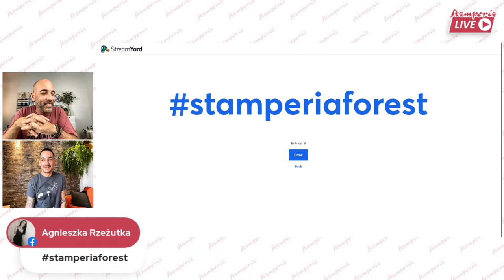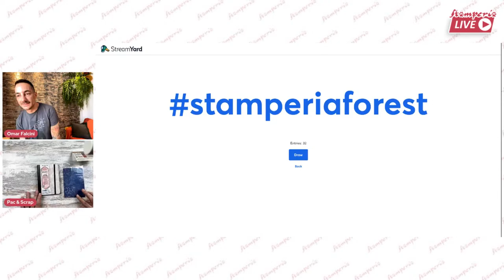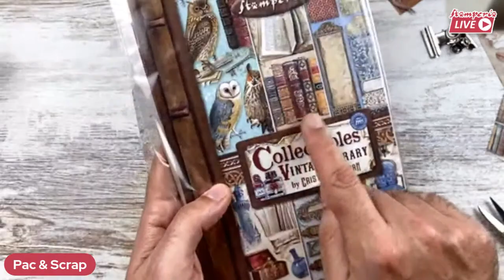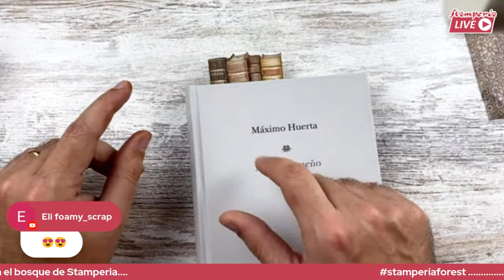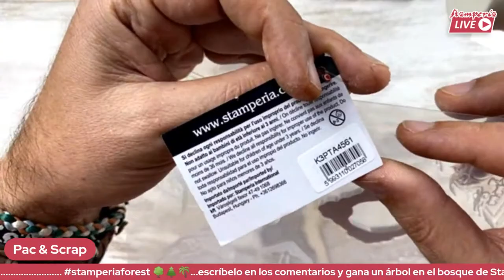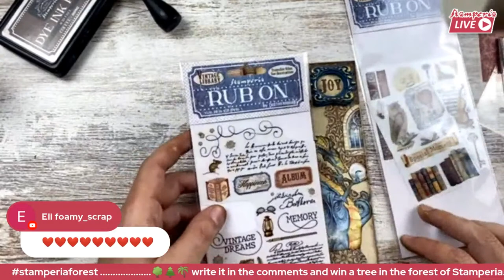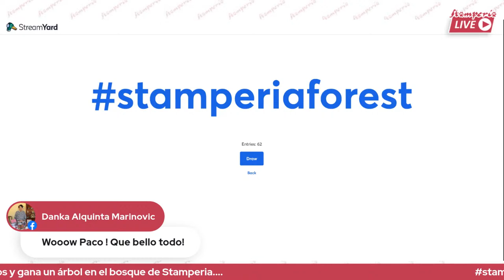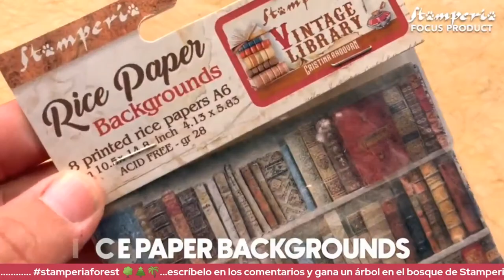LIVE n.516 Rice Paper Glue & Rice Paper Backgrounds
Special time: 4:00 PM CET
Focus Product: Rice paper glue and rice paper background by Pac & Scrap